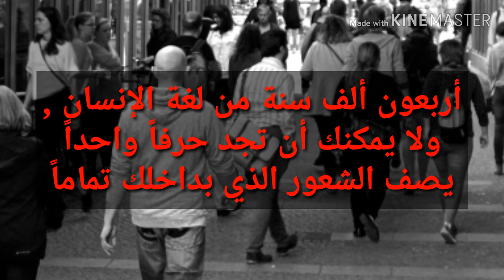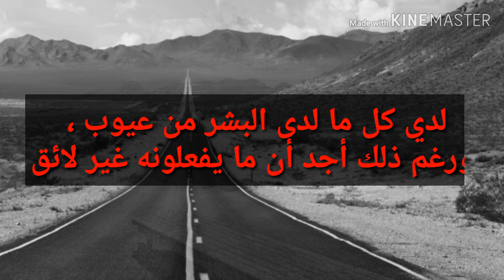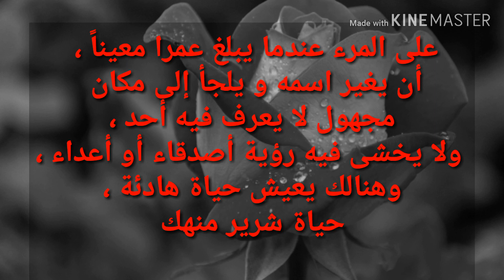أقوال إميل سيوران التي لا تُنسى - مجموعة من الاقتباسات المثيرة للتفكير : تأملات في الحالة الإنسانية